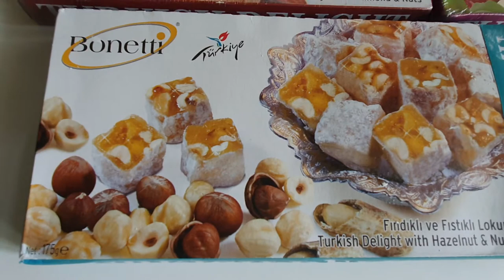Турецкие сладости. Ожидание и реальность.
Не рекомендую эти сладости к покупке. Жаль, что я сначала раздала на подарки близким, а потом только узнала, что внутри!☹